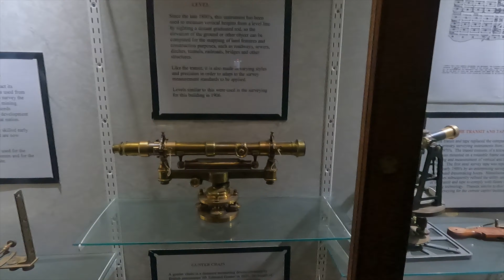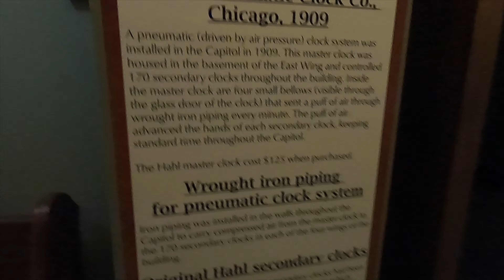Madison, Wisconsin - Butter Burger, my first time at Culvers and the State Capital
I stop in Madison, Wisconsin to visit my friend on the way to SoDak